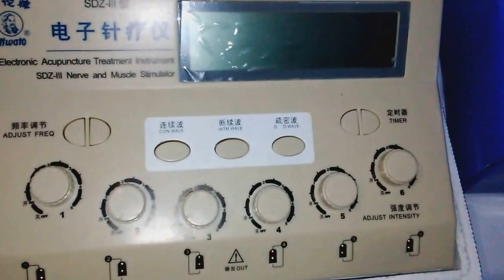Tens Stimulator Hwato SDZ III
Tens Hwato sebenarnya adalah alat akupuntur. Namun alat ini bisa juga digunakan untuk fisioterapi dan dijadikan tens. Alat ini memiliki 6 buah output.

Jika anda membeli tens hwato ini maka anda akan mendapatkan :
1. Alat Tens
2. Pad tens 6 pasang
3. Kabel Pad 6 buah,
4. kabel akupuntur jepit 6 buah
8. Manual book